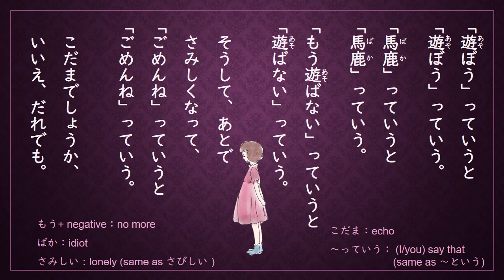Learn Japanese Through Poem (N4)：こだまでしょうか/Are You an Echo?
This poem was written by Kaneko Misuzu, a Japanese poet and songwriter. She was born in 1903, and committed suicide in 1930, shortly before her 27th birthday.
Her poems have been translated into eleven languages.

金子みすゞの『こだまでしょうか』の朗読です。やさしい日本語 EasyJapanese にリライトしないでも、N4レベルで十分理解できると思います。